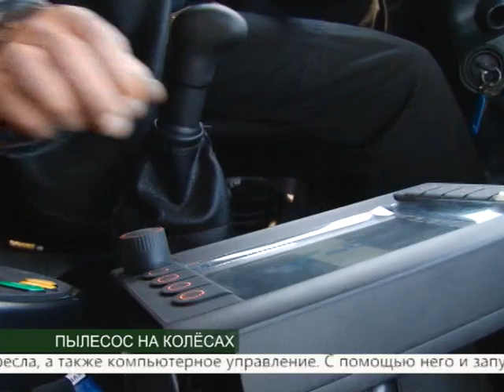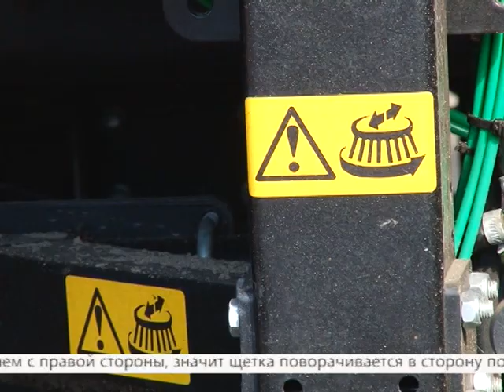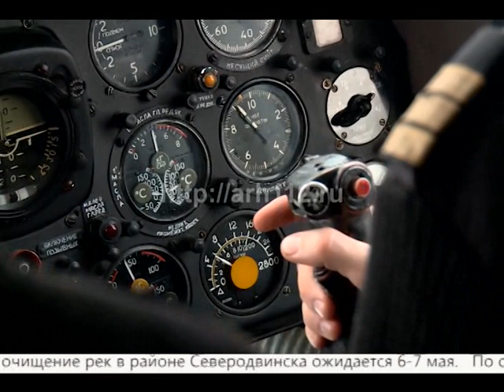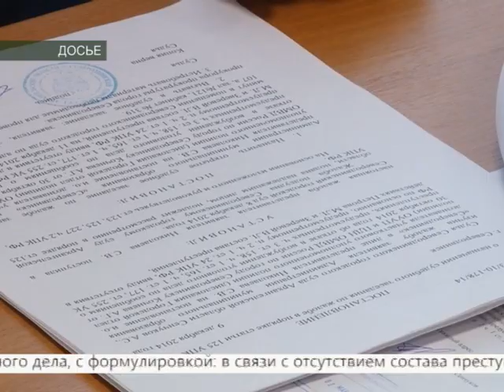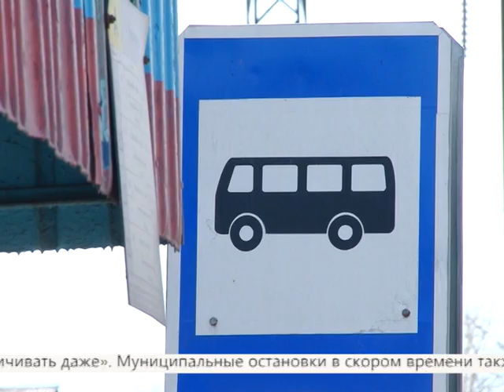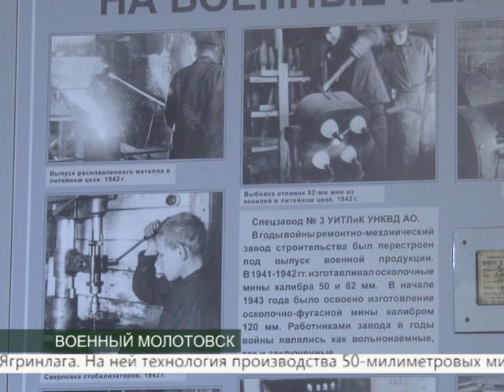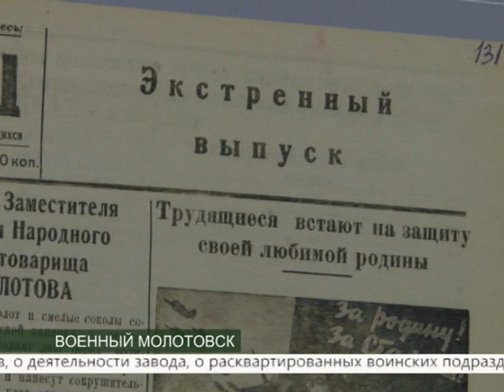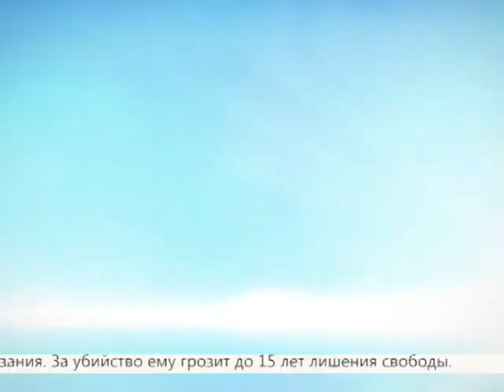ВЕСТНИК СЕВЕРОДВИНСКА 14.04.15